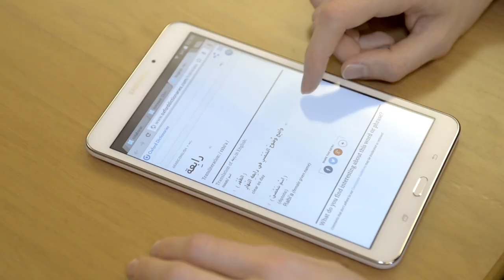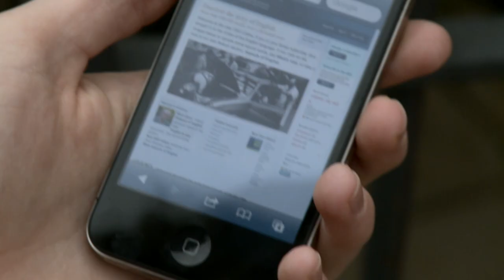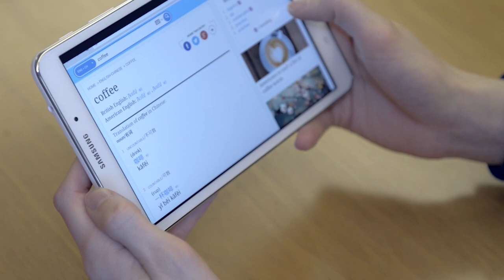Oxford’s New Global Languages Initiative: Introduction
As part of a major global languages initiative, Oxford University Press will be working with communities across the globe to create and curate language content in 100 languages. for more information.